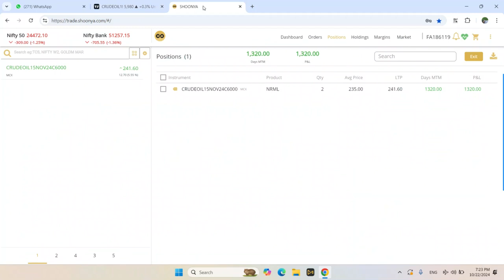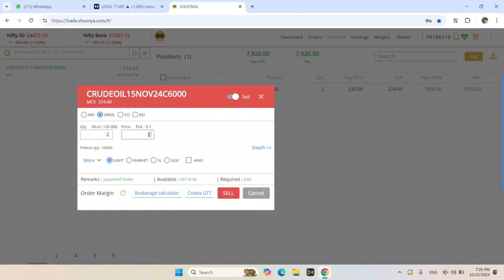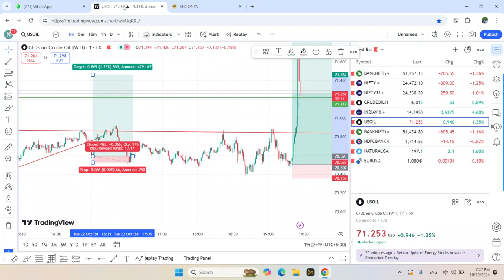Option buying Live trade | Inducement setup |Crude Oil | Trap Trading